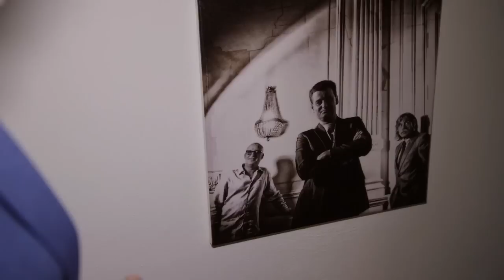André over breuk met moeder en zus - VAN DER VORST ZIET STERREN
André Hazes jr. praat over de breuk met zijn moeder en zus.  Hij praat niet meer met ze en Peter wil graag weten waarom.